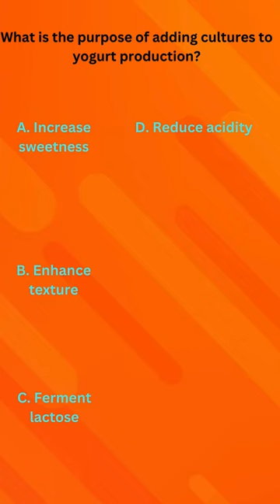"Cheese Science 🧪: Where Curiosity Meets Curd shortsindia cfdt tanuvvas dairy 31